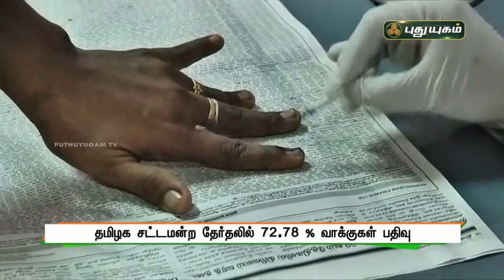தமிழக சட்டமன்ற தேர்தலில் வாக்குகள் 72.78% பதிவு | செய்தித் துளிகள் | PuthuyugamTV